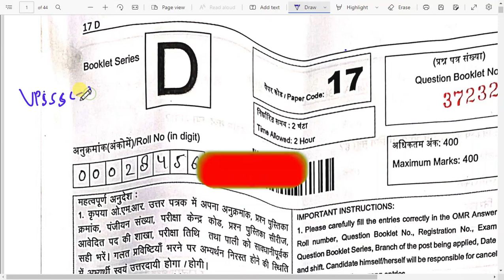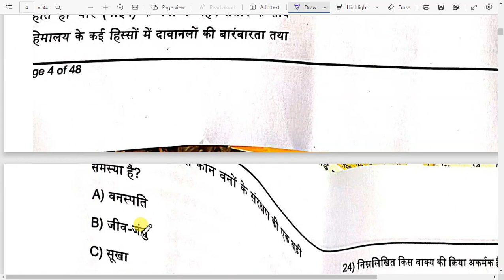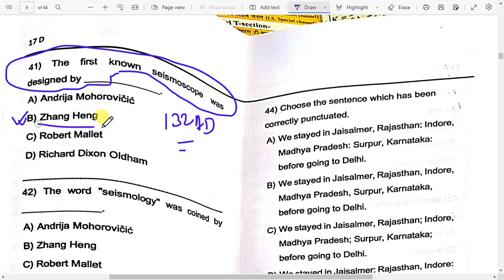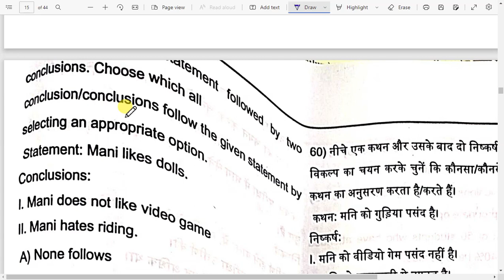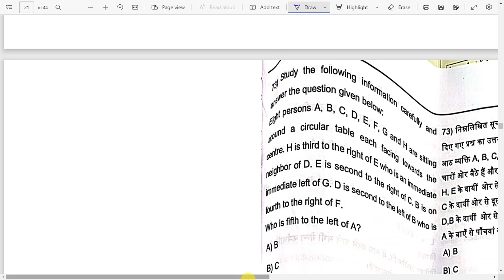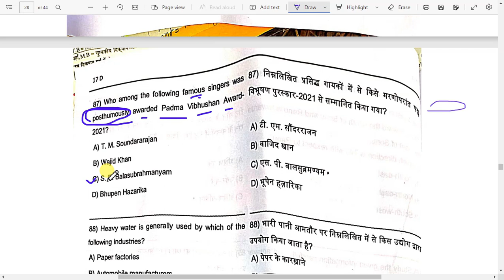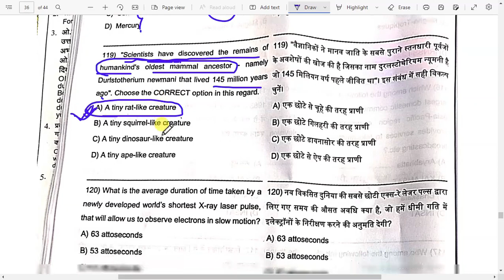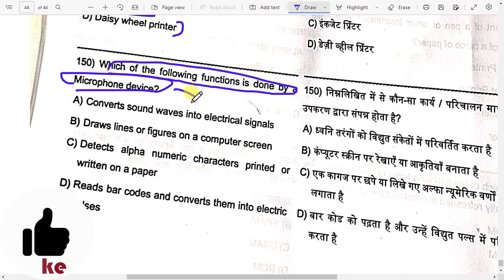UPSSSC JE - 2018 | Paper - 1 Solution | Hindi, English, GS & Computer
This video contains solutions of Civil Engineering of UPSSSC paper 1.